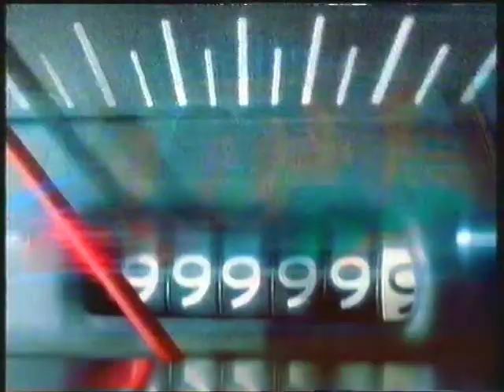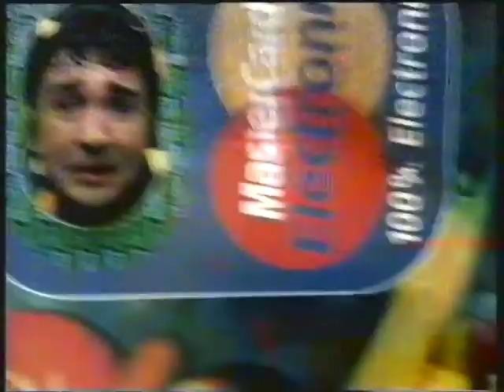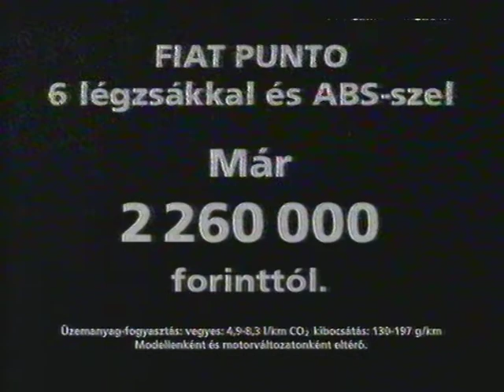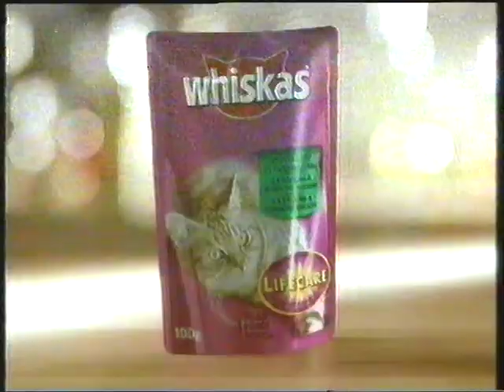RTL Klub arculati elemek, reklámok - 2002